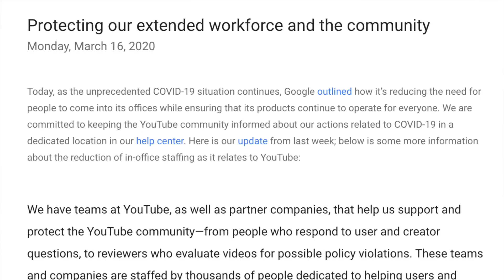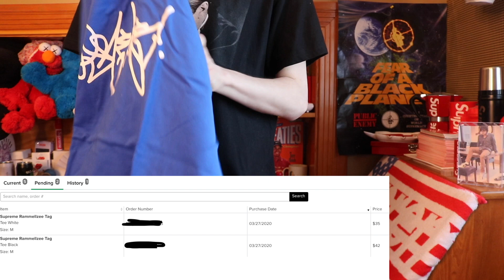My Favorite Supreme Collab This Season!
Whats your favorite Supreme collab or item that's dropped in S/S '20?

In todays video I unboxed a collab I didnt expect but was sure happy to receive! Supreme came thru for the whole sqwa week 4 with a Supreme Rammellzee collab! I picked up two tees, for this video but have way more on the way! I was a huge fan of this collab as you can all tell, let me know your opinions on it! More Supreme s/s '20 unboxings on the way!

2. DM proof of subscription to @seattleselect or @8oone
3. I will reply in a few days with a discord link to join my cook group!